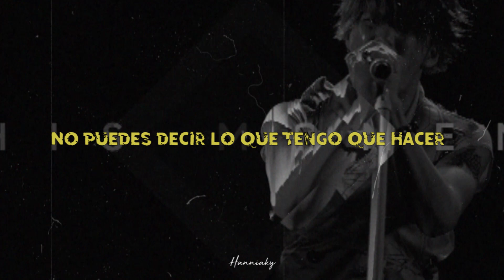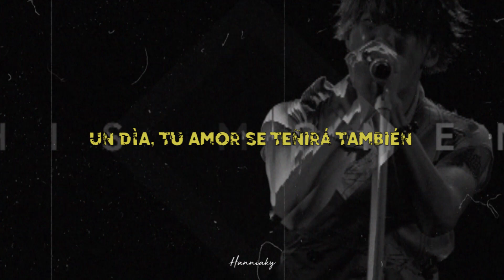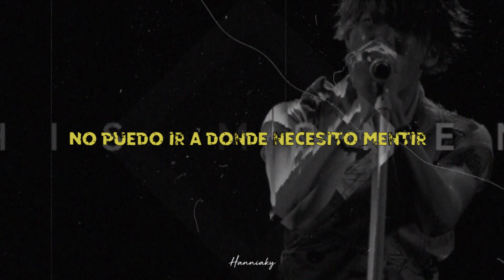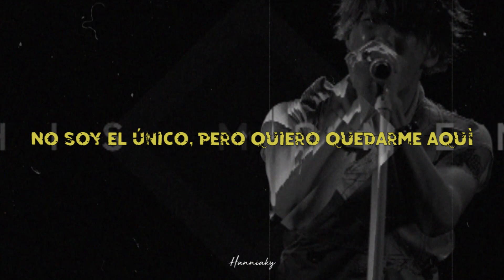MY FIRST STORY - マボロシサスペンス [Maboroshi Suspense] SUB ESPAÑOL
MY FIRST STORY SUB ESPAÑOL